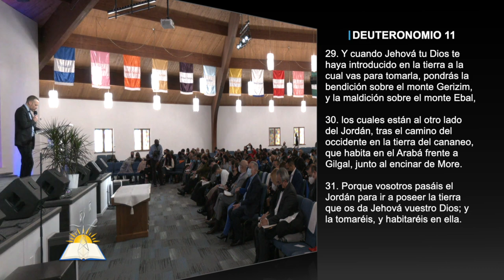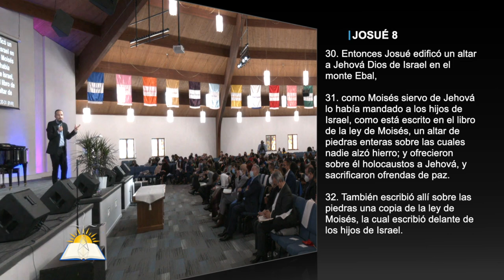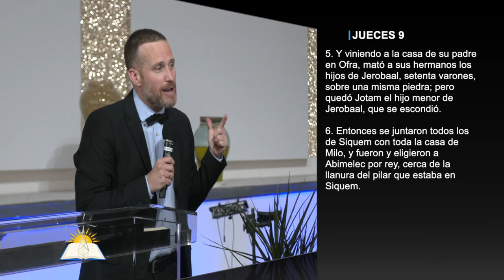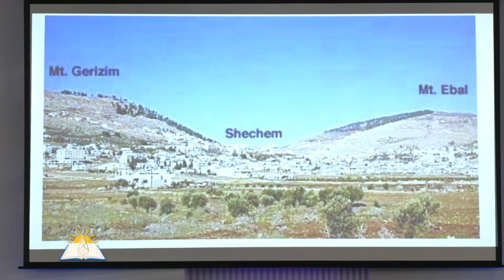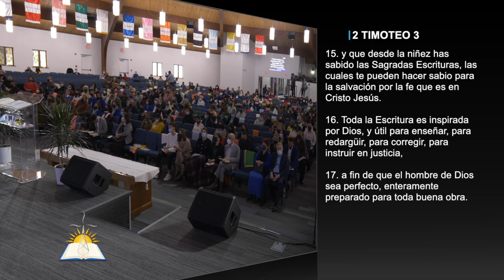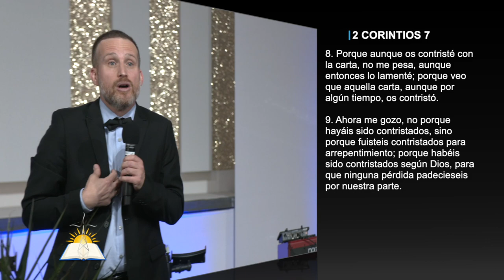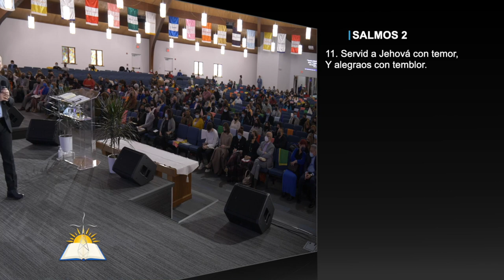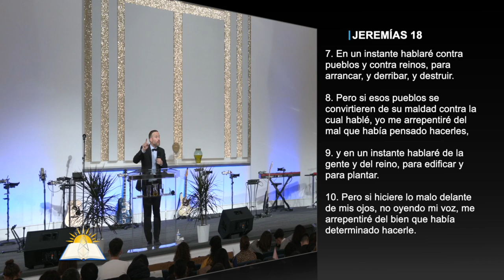Monte Ebal y Monte Gerizim - Pastor Juan Carlos Parra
Predicador: Pastor Juan Carlos Parra
Tema: Monte Ebal y Monte Gerizim

Versos:
Deuteronomio 11:26-32
Deuteronomio 27:11-16
Deuteronomio 27:4-8
Josué 8:30-35
Jueces 9:5-8
Jueces 9:19-20
Jueces 9:56-57
Jeremías 18:7-10
Malaquías 2:1-2
Juan 4:20-23
2 Timoteo 3:15-17
2 Reyes 22:11-20
1 Reyes 11:29-31
1 Reyes 11:37-39
Jona 3:4
Apocalipsis 3:15-17
Apocalipsis 3:19-20
2 Corintios 7:8-11
Santiago 1:21
Gálatas 3:2
1 Tesalonicenses 2:13
1 Samuel 15:22
Salmos 2:11
Isaias 66:2
Proverbios 30:17
Jeremías 18:1,3-7
Jueces 9:22-24
Jueces 9:16-20

¿Quiénes somos?

CCLI # 11207910
Church Streaming & Podcast License
CCLI # CSPL060797